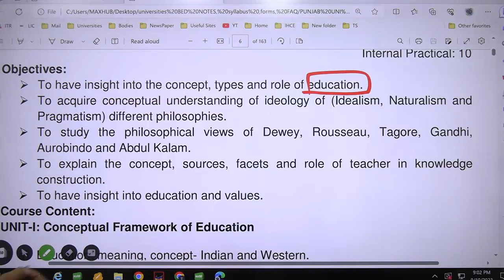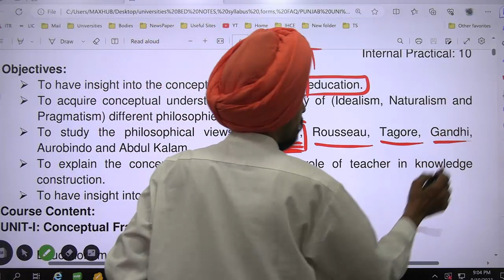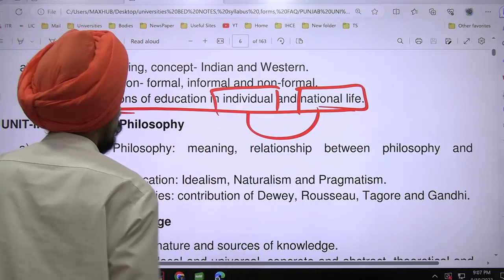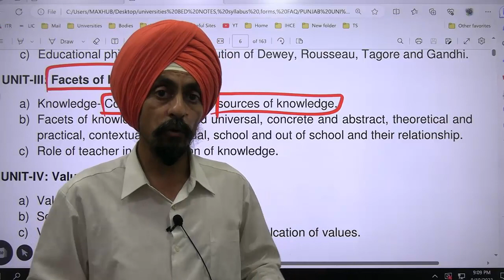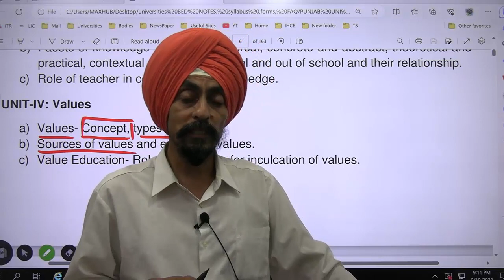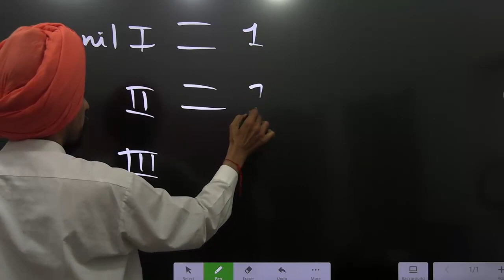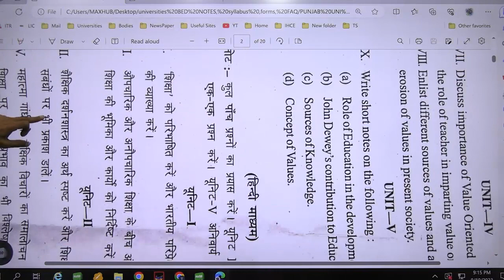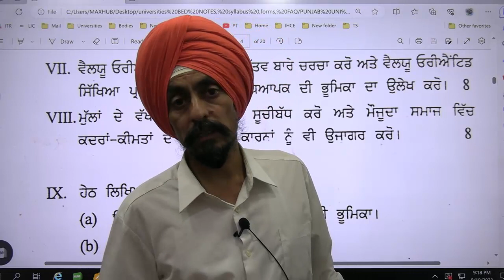Punjab university B ED Syllabus Paper 1 Philosophical Bases of Education 23-25 Previous Years Paper